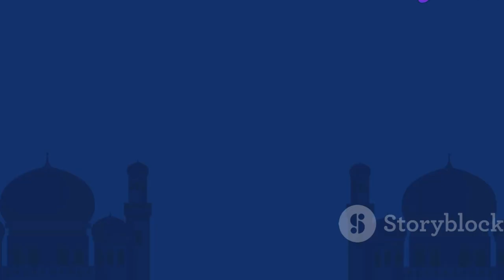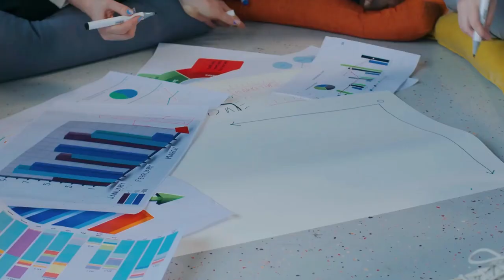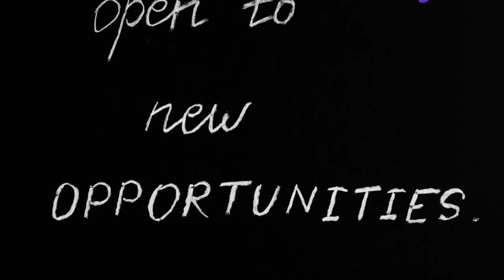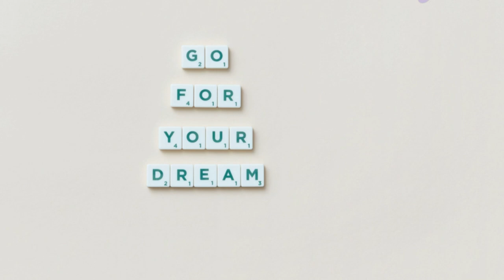Luna Piena in Acquario: Scopri il Suo Messaggio!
**Category:**
People & Blogs

**Description (Italian):**
Ciao a tutti! 🌟 Il 19 agosto 2024 alle 20:26, una potente Luna Piena in Acquario si manifesterà! In questo video, esploreremo il suo messaggio e come influisce sui vari segni zodiacali. 🪐

La Luna Piena rappresenta un momento di grande consapevolezza e illuminazione, un'opportunità per riflettere su decisioni e cambiamenti. 🌌💫 Scopriremo insieme come questa fase lunare possa attivare nuove energie e fornirci la forza per abbracciare il cambiamento.

Non perdere l'occasione di capire come questo plenilunio possa influenzare la tua vita! Rimanete sintonizzati per approfondimenti specifici per ogni segno zodiacale! 🌠📅

Buona Luna Piena a tutti! 🌕❤️

**Description (English):**
Hello everyone! 🌟 On August 19, 2024, at 20:26, a powerful Full Moon in Aquarius will manifest! In this video, we will explore its message and how it affects each zodiac sign.

The Full Moon represents a time of great awareness and illumination, an opportunity to reflect on decisions and changes. 🌌💫 Together, we'll discover how this lunar phase can activate new energies and provide us with the strength to embrace change. 🔮

Don't miss out on understanding how this full moon can influence your life! 🌠

Happy Full Moon to everyone! 🌕❤️